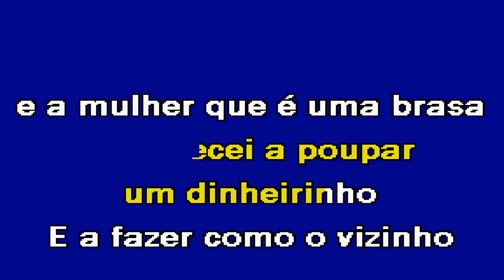TROTINETE Chave D'ouro Karaoke